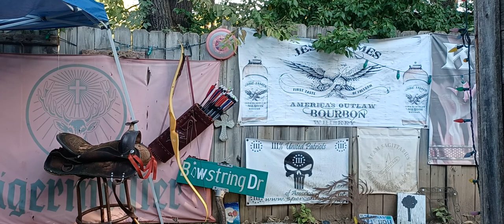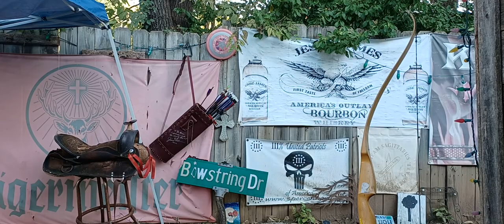World Famous Archery Range 🇺🇸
Master Marshall Archery Mounted Instructor
Four Wheel Drive RANCH Kansas USA
22 years Hall Of Fame Archer.

speed shooting arrows